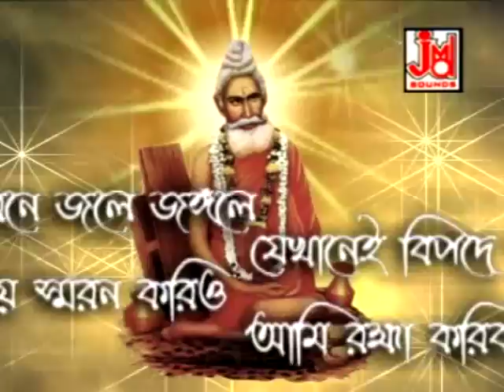অখন্ড মন্ডলা কারং || Akhand Mandala Karang || Parikhit Bala || Bangla Devotional Song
Title :- Akhand Mandala Karang
Singer :- Parikhit Bala
Lyrics :- Shankar Goswami
Music Composer :- Shankar Goswami
Music Arranger :- Krishnakanth Nandi (Pitu)
Audio Recording Studio :- Studio JMD Sounds (Kolkata)
Recodist :- Sudip
Camera :- Shyamlok
Category :- Devotional Song
Language :- Bengali

649